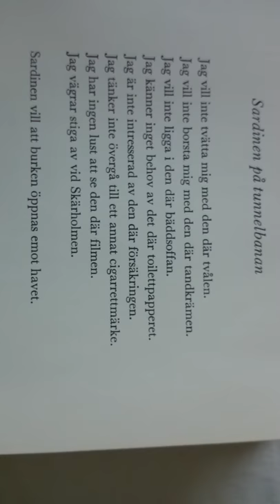Sardinen på tunnelbanan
Dikt av Werner Aspenström